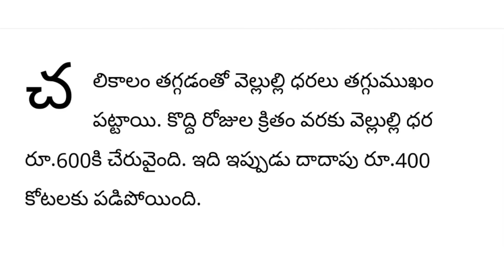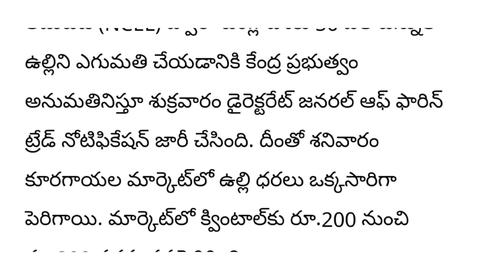Breaking News: ఎల్లుండి నుంచి వీటి ధరలు భారీగా తగ్గింపు